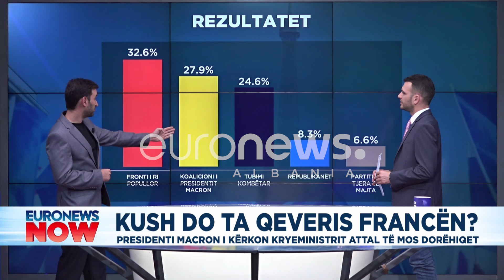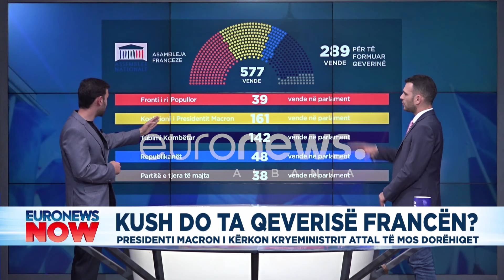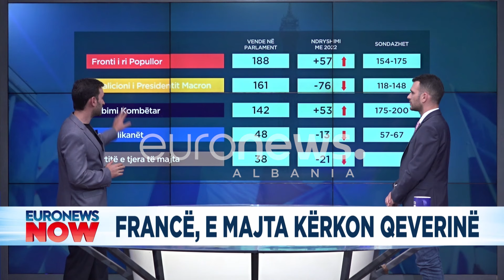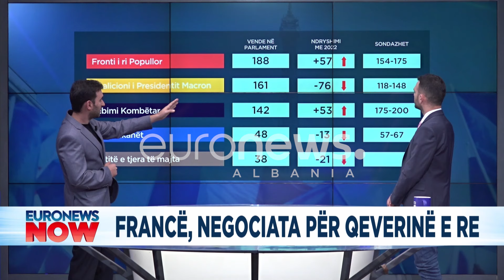“Ringjallja” e Macron, pse dështuan sondazhet dhe nuk u arrit fitorja e Le Pen